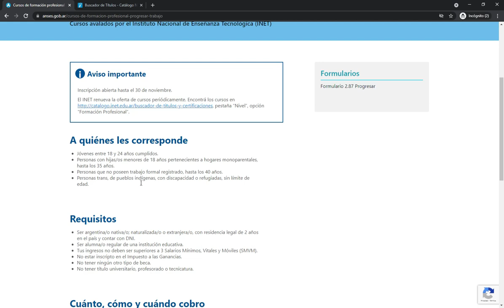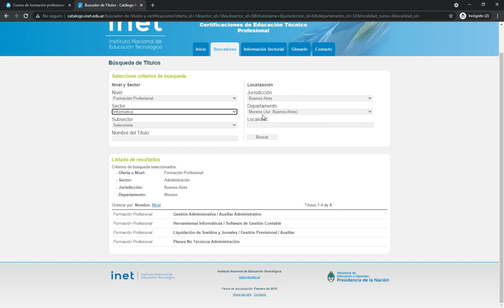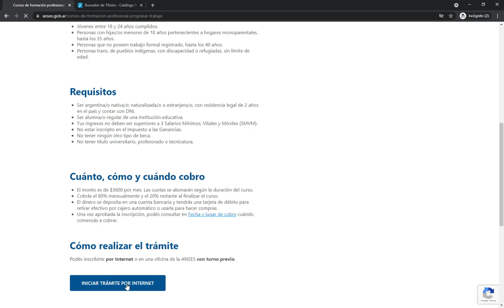¿Como anotarse en los Cursos Progresar Trabajo para cobrar los $3800?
Mira los pasos para cobrar los $3800 del Progresar Trabajo. Tendrás que anotarte en los cursos de formación profesional.